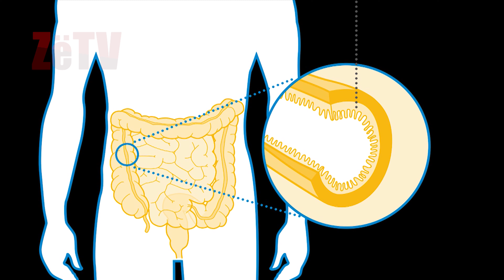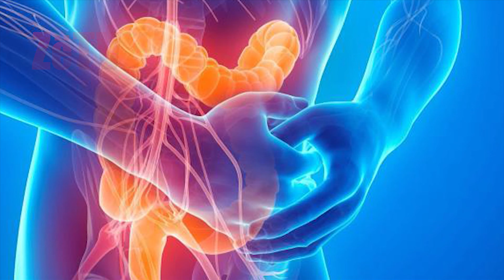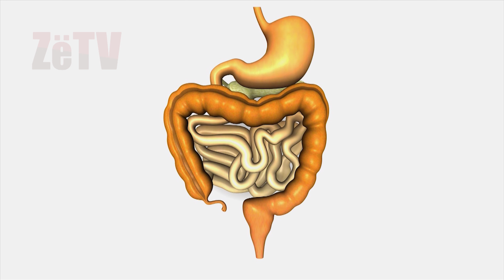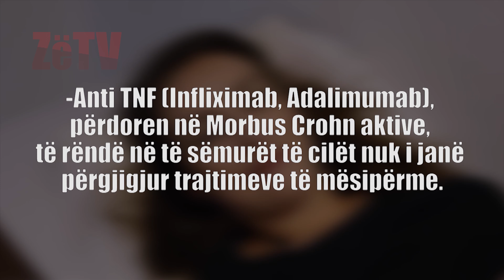Morbus Crohn - Çfarë është